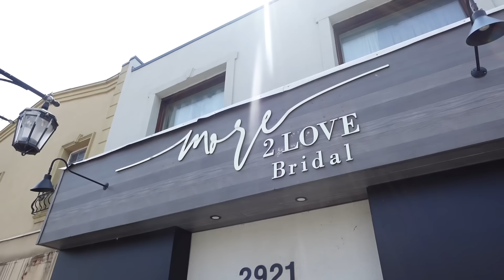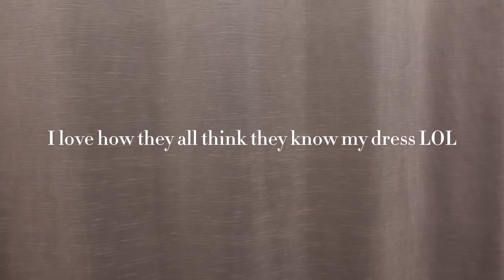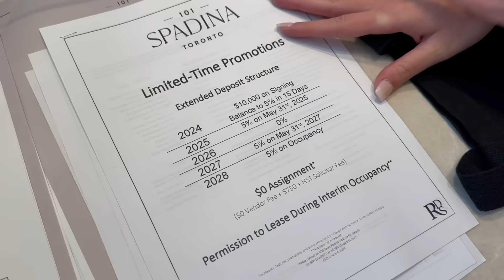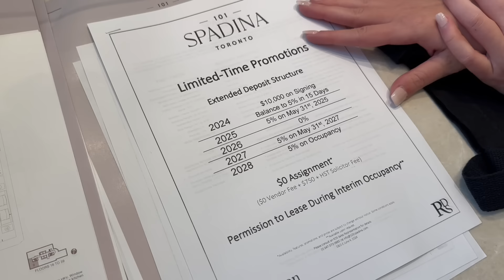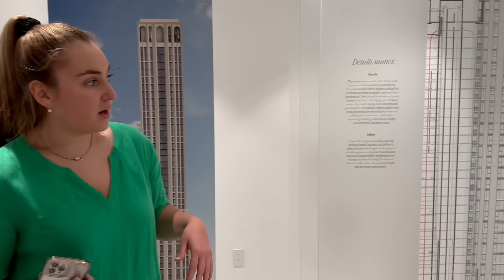PLUS SIZE WEDDING DRESS Shopping at @More2LoveBridal! *My VERY 1st Time Trying on Wedding Dresses!*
my babes! I'm legitimately *SCREAMING* Am I really WeddingDressShopping ?? Like... am I actually WeddingPlanning ?! THAT'S WILD, BRUH. Life really comes at you FAST. Hahaha 🤣 I had so much fun editing this vlog for you guys! When I decided that I'd start looking for dresses in Toronto, I knew I wanted to start off at @more2lovebridal ! Having an experience where PlusSizeWeddingDresses aren't a dirty little secret, IS WHAT I DESERVE!

Everything from WeddingDress shopping to condoliving -- this episode is packed with fun. I love you guys DZOWWWWN and I can't wait to hear how you enjoyed this episode!

For those of you have yet to see my official "How We Met" video, catch up here:

And you know the deal, make sure you become a part of the family fr fr.

 I'm so happy you're here. - Sash💕